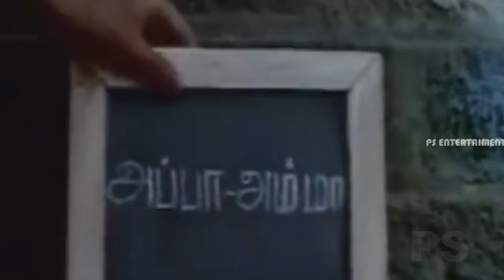Ala Marathula Jodi Kiliyela-ஆலமரத்துல ஜோடிக்கிளியிலே-Vijayakanth, Revathi, Love Sad H D Video Song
Ala Marathula Jodi Kiliyela Oru Kili-ஆலமரத்துல ஜோடிக்கிளியிலேஒருகிளி-Vijayakanth, Revathi ,Love Sogam Tamil 1080 H D Video Song, Singer S P Balasubramaniam, Music Deva ,Dierction R Sundarrajan,Film Gandhi Pirantha Mann